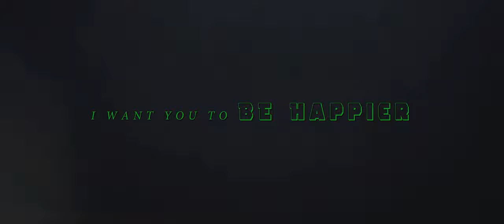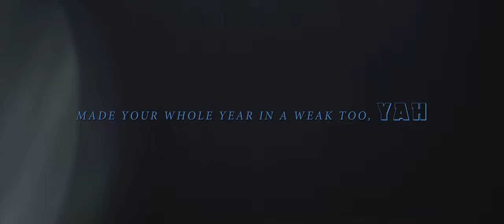Mashup Mix - KRUG [Lyric Video]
Khizar - Mashup Mix (Official Lyric Video)

Track Mix/Master, Composed & Produced by: Khizar

*Songs covered:
Jeremy zucker - Come through
Umer farooq - PATANG
Arijit singh - HUMDARD
Marshmellow ft. Bastille - Happier
Atif Aslam : Tera hone laga hoon
The Weeknd : Starboy
Irshad k : Mere soneya
Justin Bieber : What do you mean?
Atif Aslam : Piya ore piya

Tags(ignore)